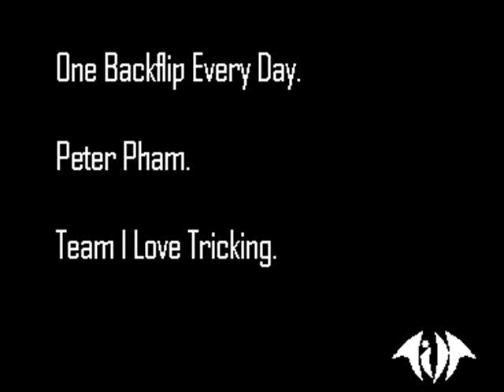Peter Pham: One Backflip Every Day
This video is a "project" I made to see my progress in doing backflips. There are 68 clips of me doing one backflip or more each day. I edited the video so that the flipping is on beat with the music.

Song: April Tears by DJ Babyboi.
This song was a tribute by DJ Babyboi to DJ HHH (RIP). I chose this song because to me, it is very beautiful and moving. I hope everyone loves this song as I do. (The song is shortened a little at the end.)